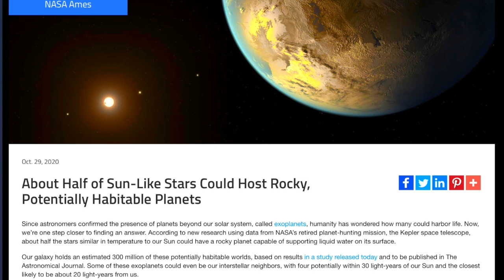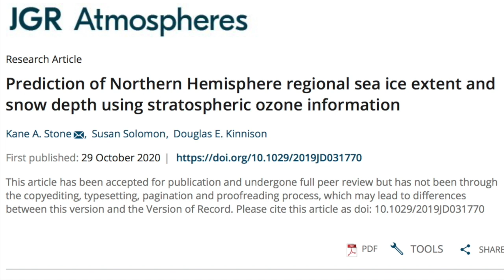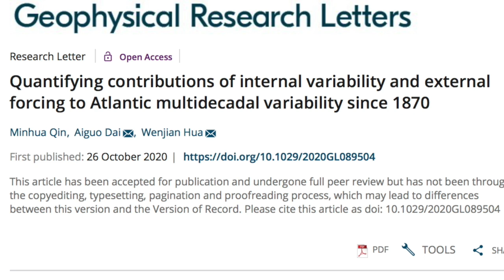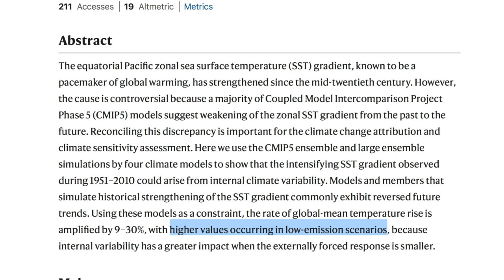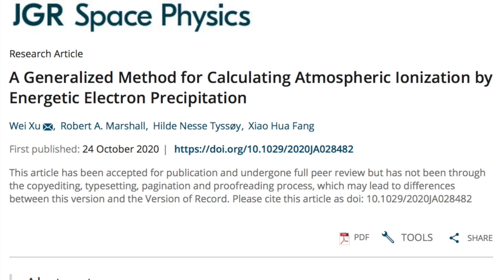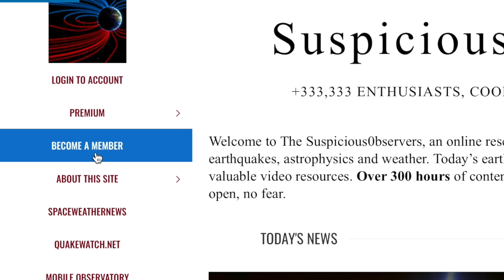Sun Triggers Lightning, Climate Models Stumble | S0 News Nov.1.2020